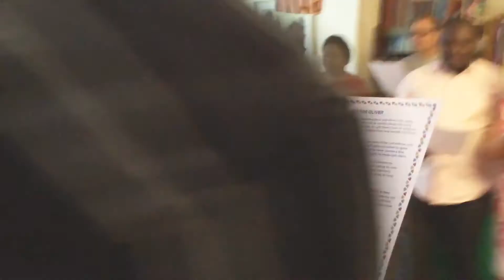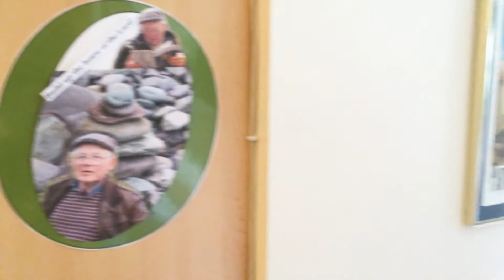Oliver's 80th Birthday Party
This party took place on 22nd June 2016 in Mike & Siobhan's House.